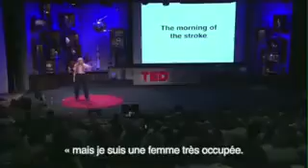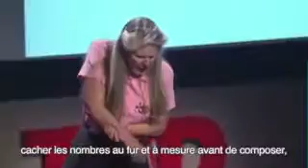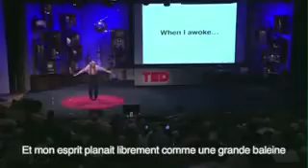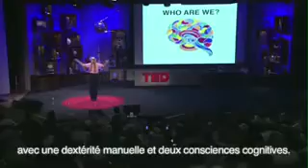Jill Bolte Taylor nous parle d'amour 2/2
Jill Bolte Taylor, chercheuse en neurosciences à Harvard, raconte de l'intérieur l'accident vasculaire cérébral dont elle a été victime. Expérience scientifique unique, cette fascinante exploration des rouages du cerveau est un témoignage profondément émouvant sur la paix intérieure à laquelle chacun de nous peut accéder. Jill Bolte Taylor a été élue par Time une des cent personnes qui ont apporté le plus au monde en 2008. Partie 2 sous-titres français.